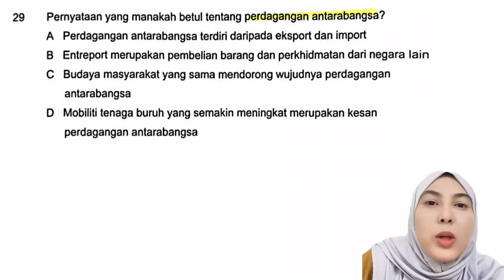Ekonomi Tingkatan 5 (Perdagangan antarabangsa) | Percubaan SPM 2023 Kelantan